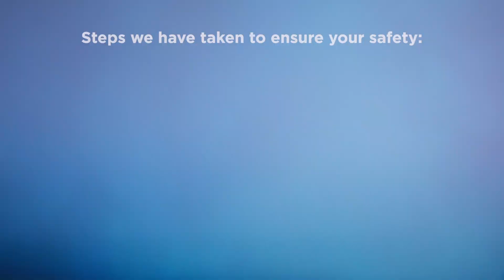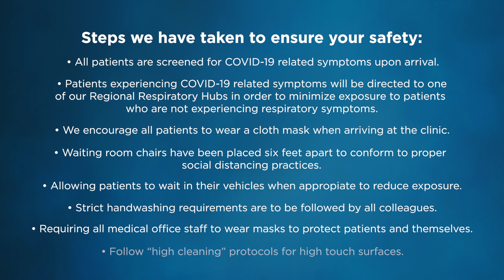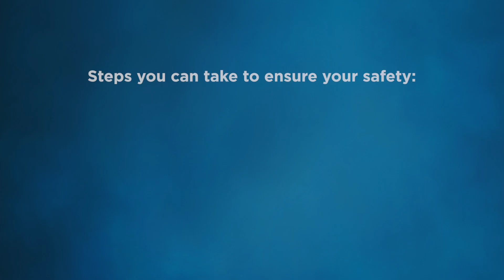In Person Office Visits - Message from the CEO